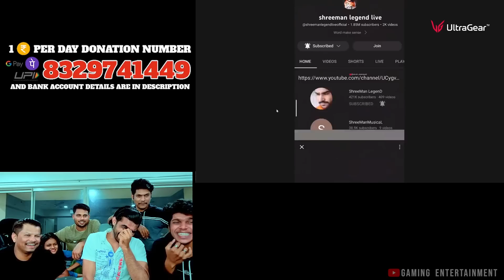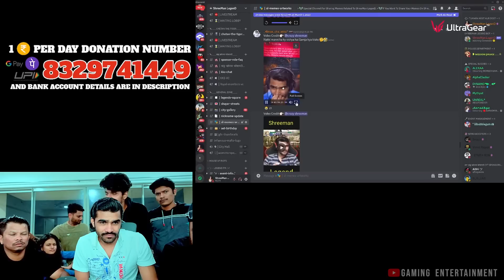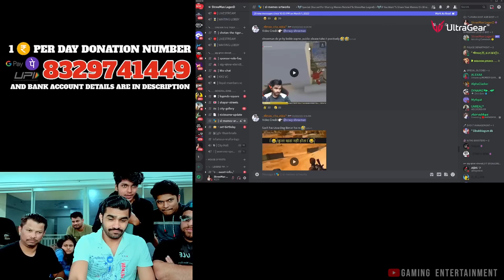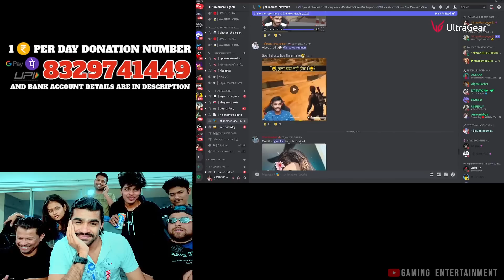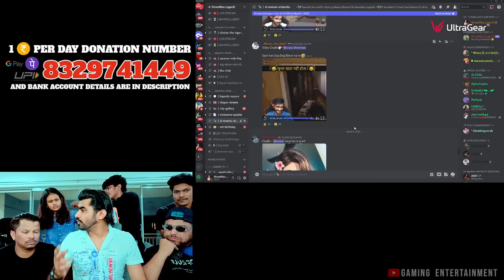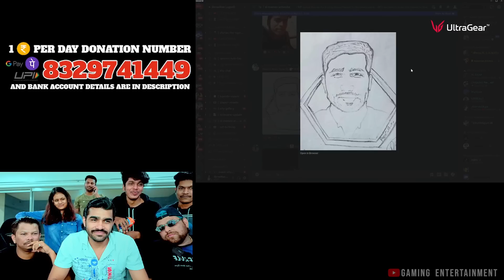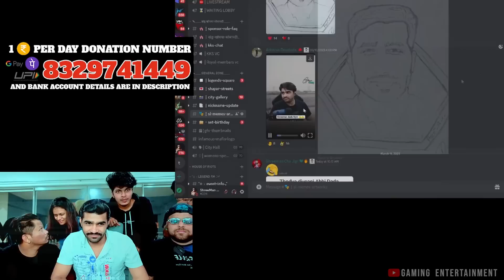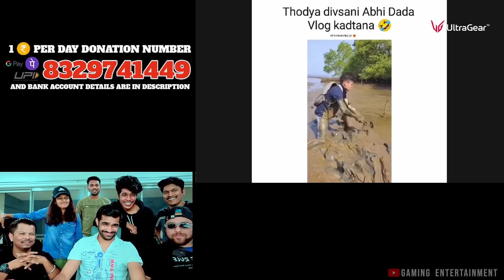Shreeman Legend Memes Reaction | #1 Rs Per Day | Shreeman Legend Foundation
All Videos are under Rules decided by Shreeman Legend Live.
Every Highlight is Uploaded After 30 Days of the Stream.

Special Thanks to the Shreeman legend.